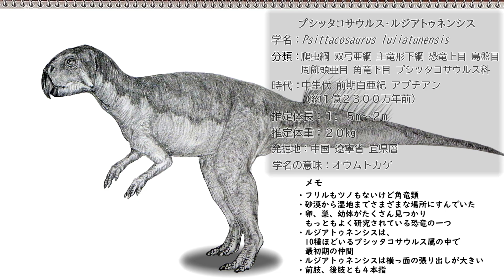【恐竜イラスト】プシッタコサウルス描いてみた、フリルもツノもないけど角竜類だよ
◆☆恐竜祭りの再生リスト☆◆

◆使用素材♪

◆参考図書、書籍◆
小学館の図鑑 NEO 恐竜
ポプラディア大図鑑　WANDA　恐竜
生物の進化 大図鑑
学研の LIVE　恐竜